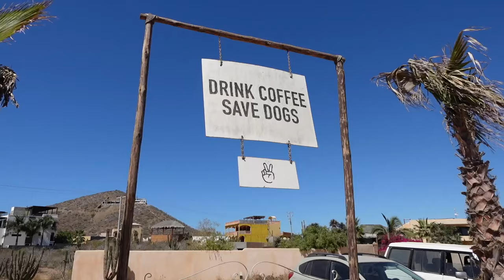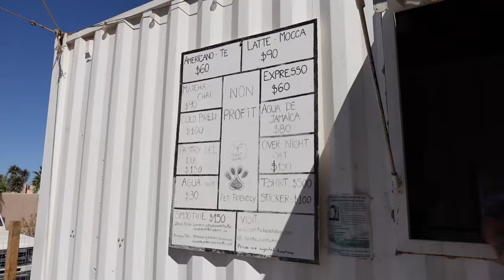Our FAVORITE part of Baja (spend the day with us!)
Timeline:
0:00 - intro
1:45 - visiting Cerritos Beach Dogs Cafe
4:00 - beach day at Cerritos Beach

We are a participant in the Amazon Services LLC Associates Program, an affiliate advertising program designed to provide a means for sites to earn advertising fees by advertising and linking to amazon.com. Some links below may be affiliate links.

-- VAN BUILD --

TOOLS
DeWalt Impact Driver + Hammer Drill Combo Kit
Angle Grinder
DeWalt Brad Nailer Kit

BATHROOM/SHOWER
Bathroom trash can
Composting toilet

PLUMBING
Water pump
Fill Hatch
Water heater
Drain pan (pizza pan)
40 gal water tank
Water level gauge
Grey water tank
Electric ball valve
Greywater level gauge
Water tank fill hose (inlet to tank)

KITCHEN
250 lb drawer slides
12V outlet for fridge
Propane tank
Drawer pulls
Filtered faucet
Sink faucet
Soap dispenser
Tip out tray: a
Tip out hinges
Pop-up brackets
RV propane alarm

BED
Folding step-up
48" hinges
Rubber Trim 20 ft (bunk windows)
Magnetic hooks
Magnetic bin
Water level gauge (white)
Water level gauge (black)

UPPER CABINETS
25lb magnets
Gas struts
Puck lights

ELECTRICAL
12V 3-way dimmer switch
12V 3-way on/off switch
Triple switch faceplate
Reading lights
120V outlets
120V GFCI outlets
12V outlet socket
12V outlet insert
Spade Connectors
3 conductor Lever Nuts
Shore power inlet
8/3 AWG Triplex Wire 6ft (shore power inlet)
12/2 AWG Duplex Wire (12V outlets)
12/3 AWG Triplex Wire (120V outlets)
2/0 AWG red cable (for BIM)
Heat Shrink Fork Connectors
Wire Stripper + Cutter for 6-12 AWG Wire
2-Conductor Lever Nuts
Lynx distributor
Distribution Center
Cable stripping knife
Ferrule crimper
Ferrules kit
Wire stripper & cutters
Heatshrink butt splice connectors
6/3 cable
6 AWG cable
Circuit breaker
Terminal fuse block kit
Mini circuit breaker (solar disconnect)
Circuit breaker box

HEADLINER SHELF
Headliner fabric
Angled aluminum bar

FLOOR
3" hatch cover (spare tire release)

CEILING
Puck lights
Wood Conditioner
Wood Stain

CLIMATE CONTROL
CR Laurence VW1033 windows
MaxxFan Deluxe with Remote
3M Thinsulate
3M High Strength 90 Adhesive
Windshield shade
Side window shades